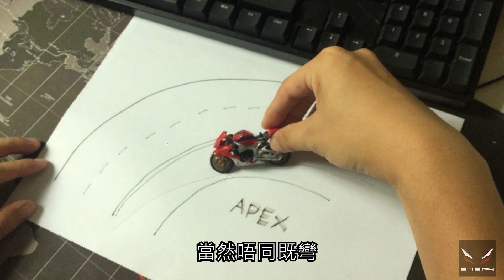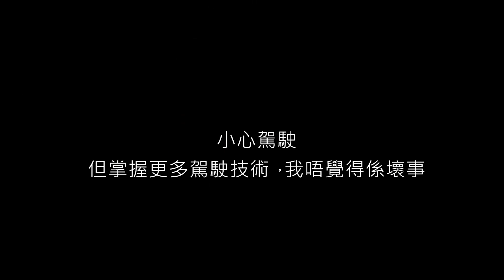OUT in OUT｜紙上談兵【鐵騎小分享】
簡介：
一人之力所能表達畫面有限，sorry~
希望大家可以掌握基本技術，再慢慢磨練
感謝個仔借出電單車同狗車

附註：
器材：GoPro Hero4 Session, iPhone6